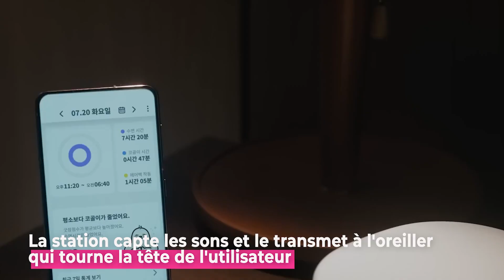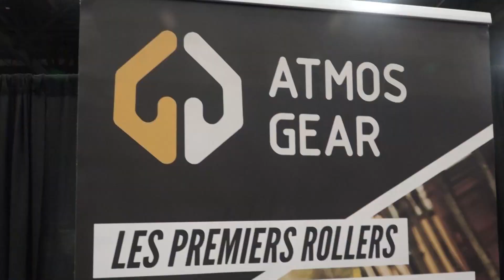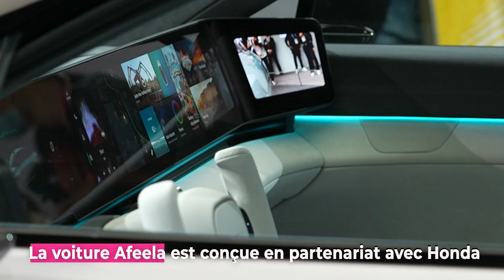Le Snap #85 : le meilleur du CES 2023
Le Snap de cette semaine a sélectionné le meilleur de l’actualité high-tech du CES 2023. Au programme : Un oreiller anti ronflement, l'accessibilité au cœur de la Tech , les premiers rollers électriques et les innovation Tech dans l'automobile ...